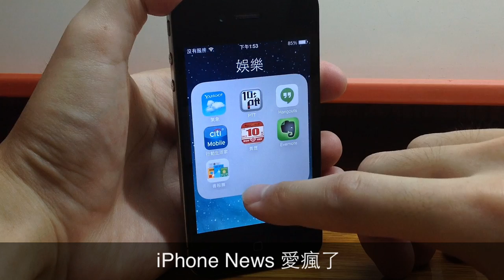iOS 7：不用再擔心資料夾不夠放了